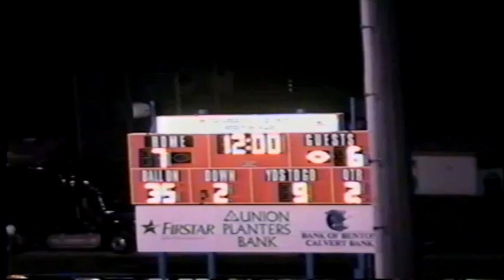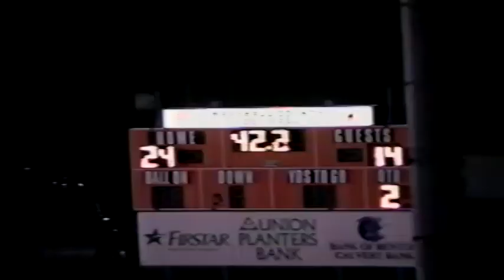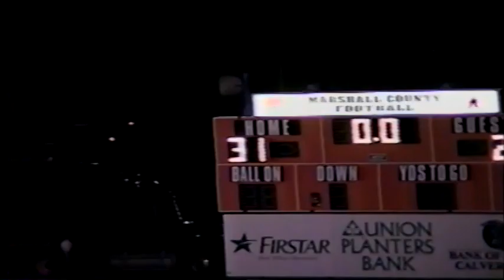Blackman vs Marshall County, KY September 15, 2000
This was Blackman's first trip out of state and our first varsity loss. This game was one of the three varsity games that were played that year. Final score 31-28. Thriller to the end!